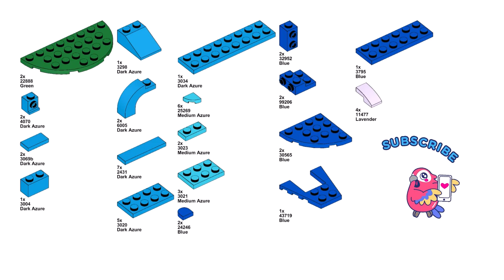HELICOPTER Lego creator 31136 ideas How to alternate build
How to build a Helicopter with Lego Creator 31136 set? In this video there is an instruction for an alternative building with Lego 31136 set Exotic parrot